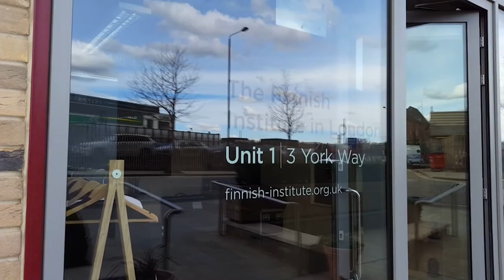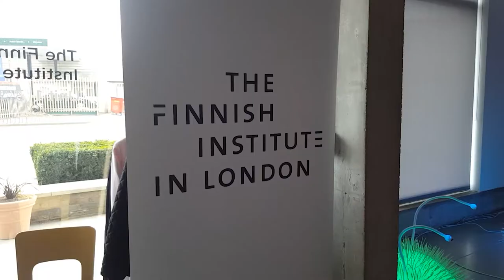Chromatic Play at the Finnish Institute in London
Setting up chromatic play at the Finnish Institute near kings Cross in London.

A small video compilation of us setting up made from mobile phone and Xaiomi Yi actioncam footage.